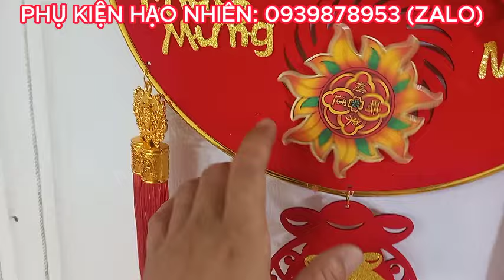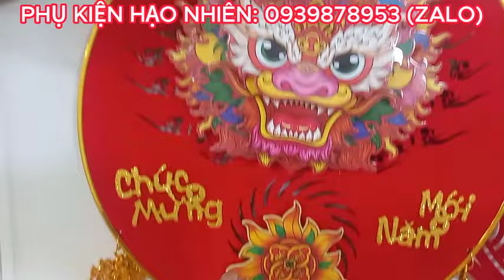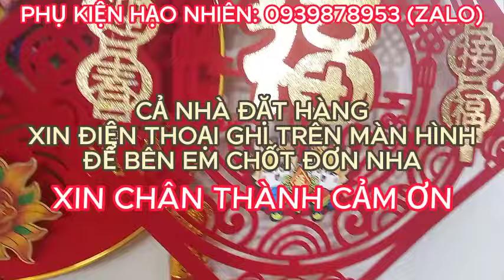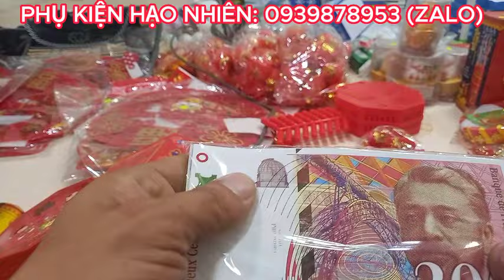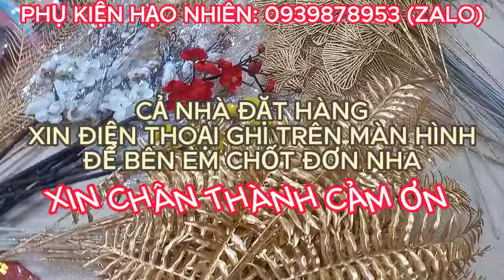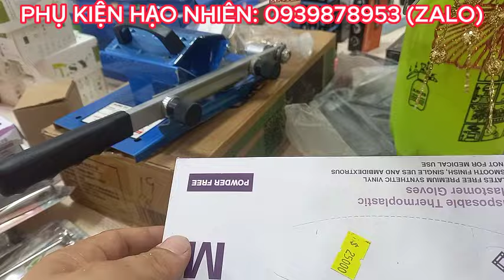Săn sale hàng tết liễng treo, thẻ bài giá cực rẻ dây đèn led 35k và các đồ gia dụng tiện ích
Săn sale hàng tết liễng treo, thẻ bài  giá cực rẻ dây dây đèn led 35k và các đồ gia dụng tiện ích, bóng đèn led, đèn cảm biến đèn năng lượng hoa giả